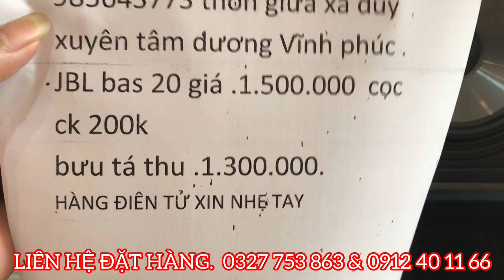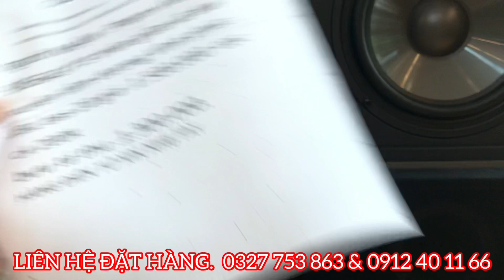Loa tay . Trợ lời Jbl đôi loa chất lượng vượt quá xa tầm tiền